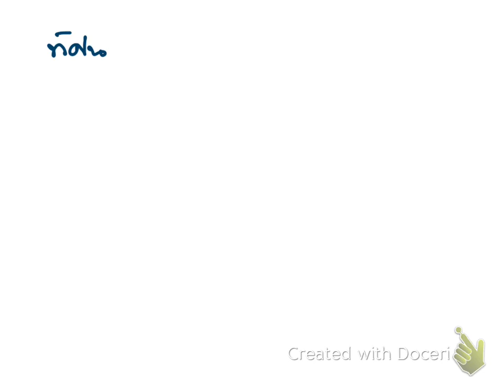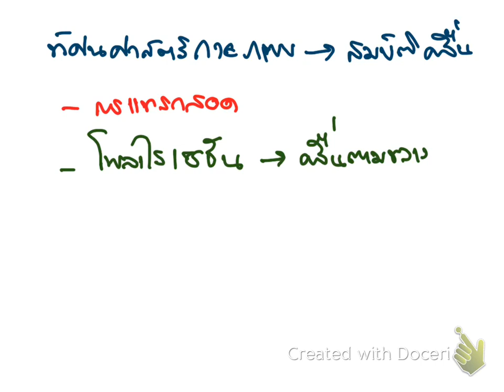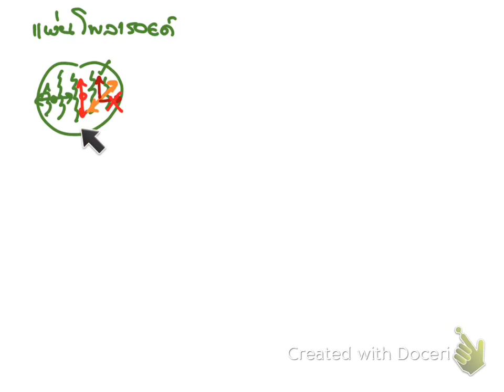P2_test26_591